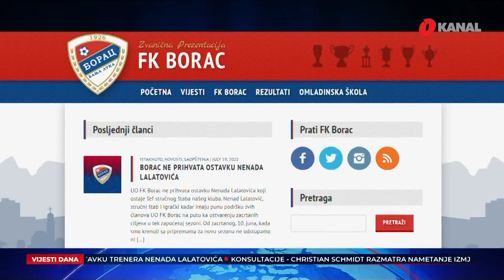Premijer Liga Bosne i Hercegovine: Već u prvom kolu viđeno nekoliko iznenađenja